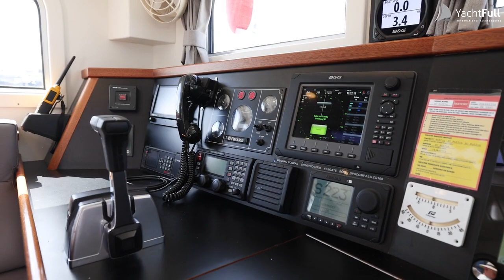Puffin 58 Centerboard | Yachtfull International Yachtbrokers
Puffin 58 Centerboard, designed by Olivier van Meer Yacht Design and fitted with the cleverly constructed retractable centreboard keel, (1.50 keel up and 3,30 keel down) which has made yachts like the renowned Puffin so popular. Because of its shallow draught, the ship has almost unlimited access which is quite unique. All sails handled by electric operated furlers combined with electric winches so she is easily handled by one or two people at all times despite its size and even in the most extreme weather conditions. The deck-house has been designed to ensure a commodious “deck-saloon” with a marvellous panoramic view and second steering position. Equipped with strong a Perkins Sabre M225 Ti diesel engine, B&G navigational equipment, central heating system, bow and stern thruster. Perfectly set up for short handed long-range cruising or live onboard.